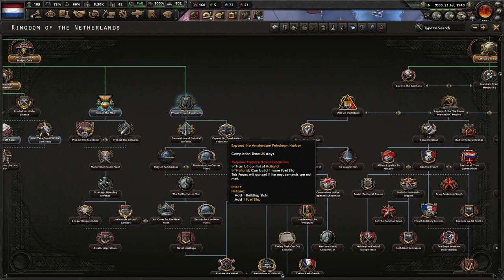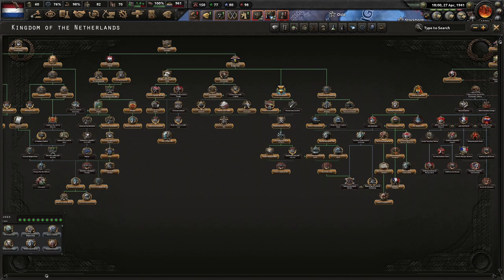Becoming What We've Always Wanted! (FINALE) Road To 56 - Netherlands #2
The Dutch have been pacifistic for a long time. With war on the horizon, we must prepare for the inevitable. Even if that means we have to destroy all of our neighbors!

Mods Used: Road To 56, Player-led Peace Conferences, State Transfer Tool Mod